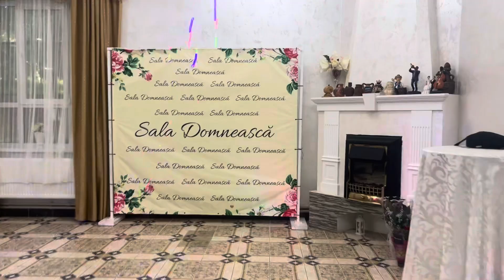Surpriză pentru D Maria Telenesti 10-05-24